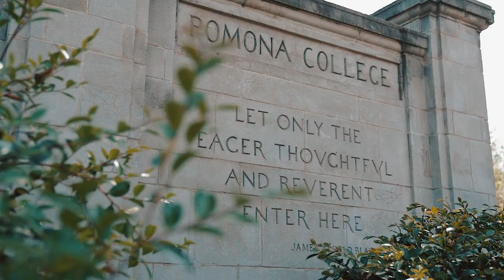A Message to the Class of 2021